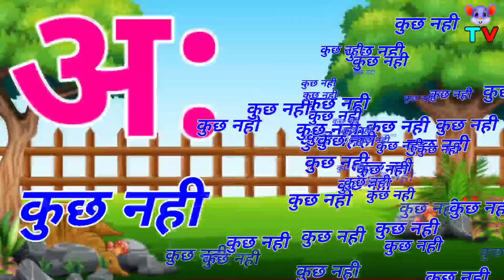( 36 ) हिंदीवर्णमाला, अ से अनार आ से आम, अआइईउऊ, A Se Anar Aa Se Aam, क से कबूतर ख से खरगोश